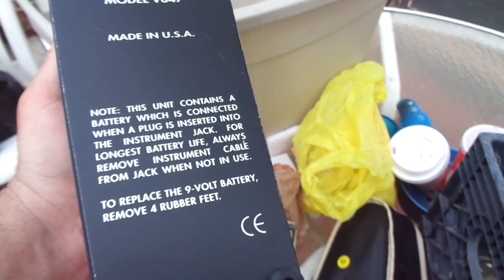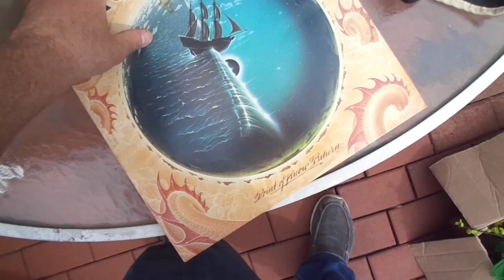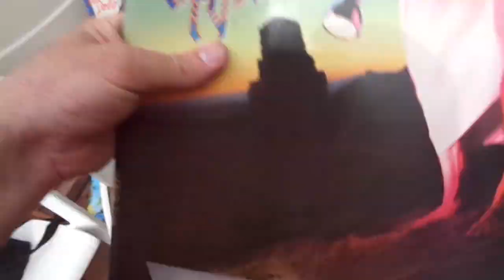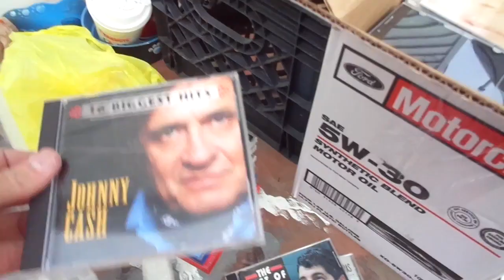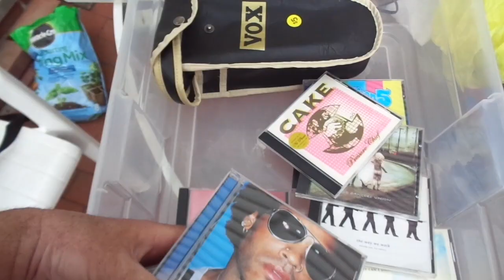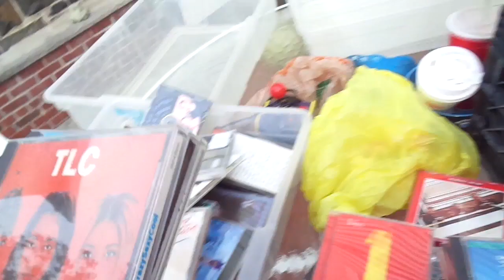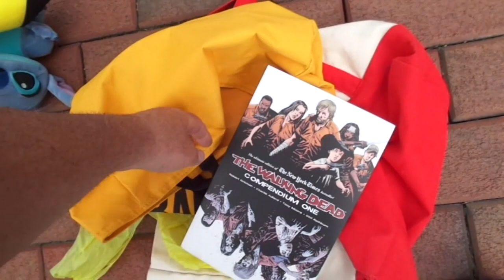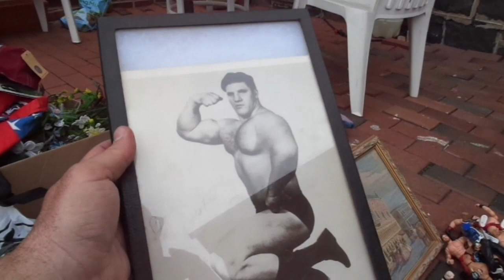Video Games CDs Records Gold Sterling Jewelry Flea Market Garage Yard Estate Sale Pick-Ups 5/4/18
Video Games CDs Records 14k Gold Sterling Silver Jewelry Vintage Olympic Starter Jacket

43-212